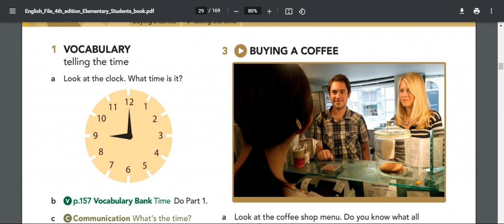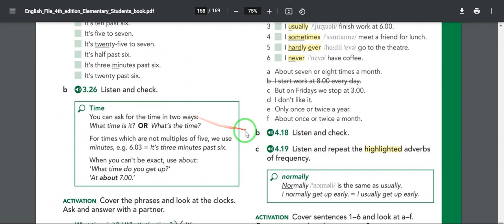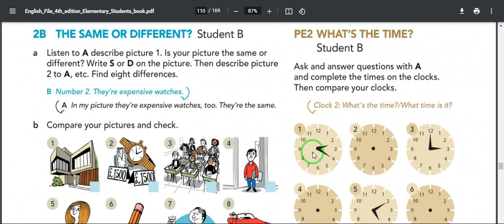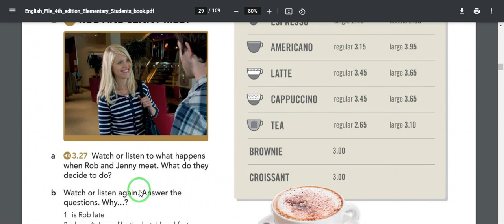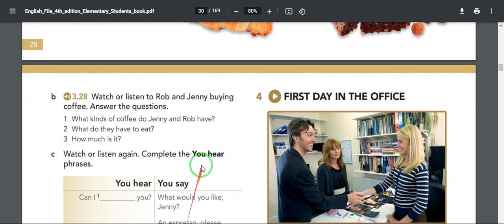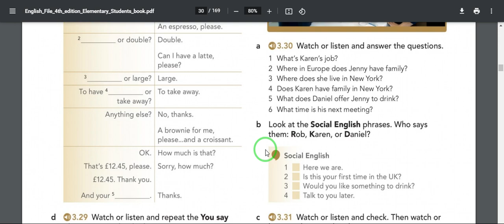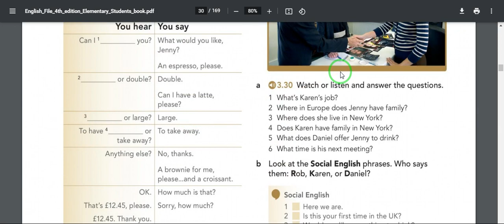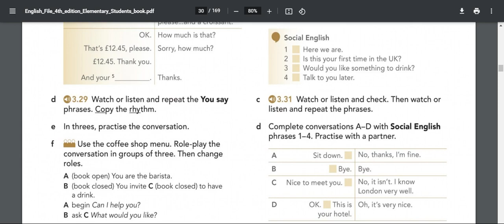EF ST PE2 elementary